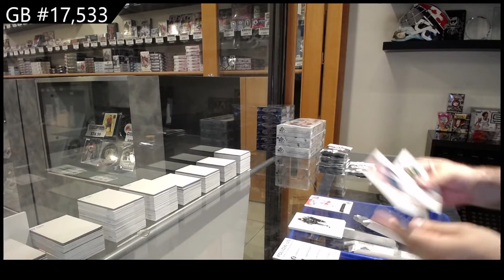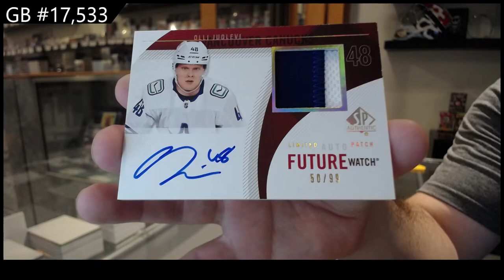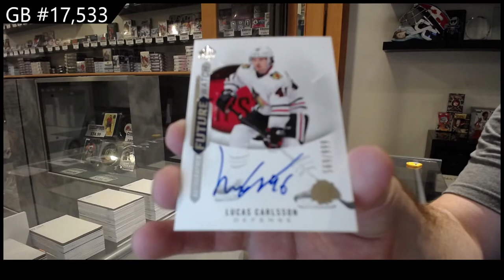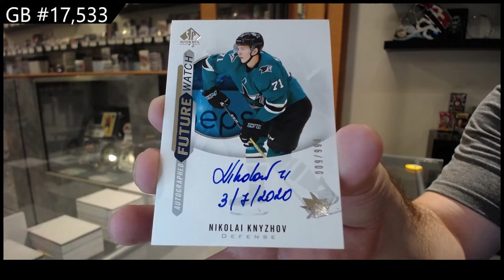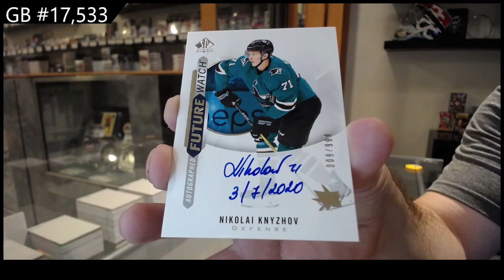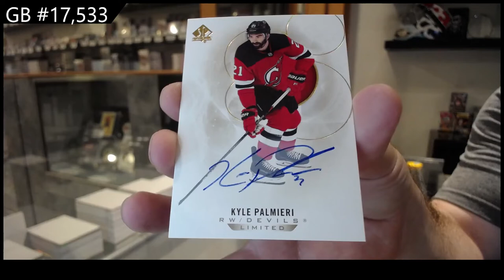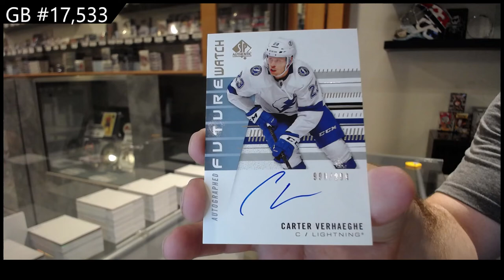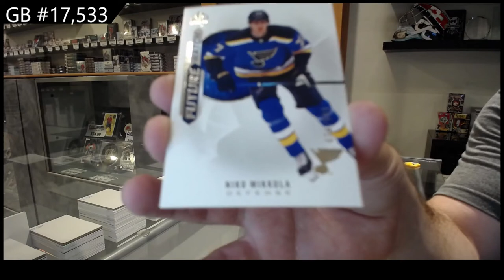20-21 @UDVids SP Authentic Hockey 4 Box Break - C&C GB #17,533